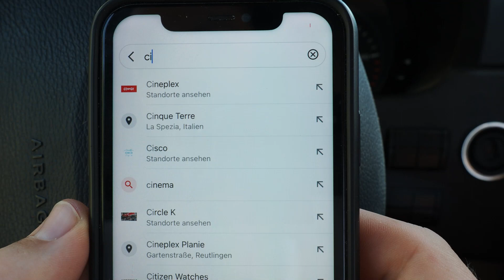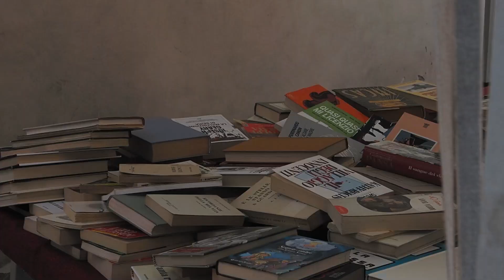VANLIFE ITALIEN | Cinque Terre & Pisa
In disem Video nehmen wir Euch mit nach Italien. Wir machen mit dem camper einen Roadtrip durch die toskana. Wir starten in diesem Video mit den Cinque Terre und dem schiefen Turm von Pisa. Wie immer, vanlife ohne großen Plan! ;)